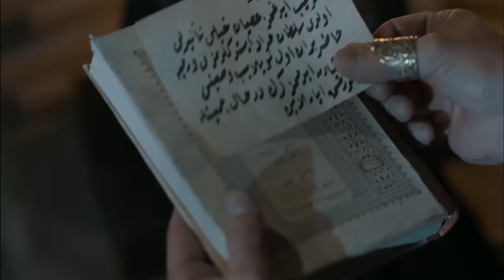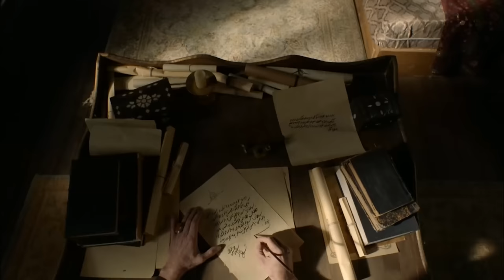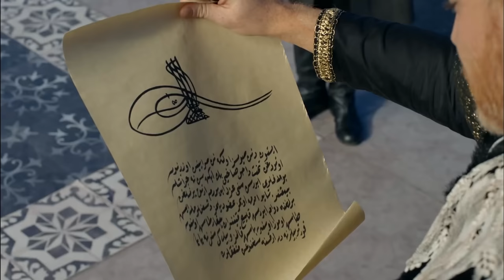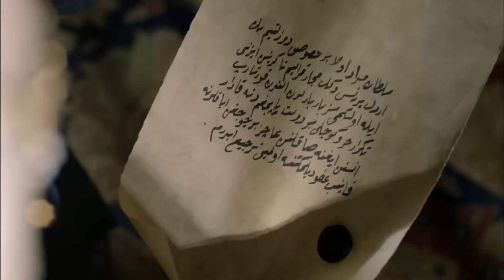Muhteşem Yüzyıl: Kösem 33. Bölüm (4K)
Sultan Murad ihanetlerle sarsılıyor! Prensesin, saraydan gönderildiğini öğrenen Sultan Murad Farya’nın peşine düşüyor! Papalığın adamları Prenses Farya’yı ele geçiriyor! Bunu Kösem Sultanın yaptığını düşünen Sultan Murad, annesinden hesap soruyor! Ayşe Sultan’ın sırrı açığa çıkıyor! Kudüs şövalyeleri Farya’ya bir teklifte bulunuyor! Sultan Murad sefere çıkmaya karar veriyor! Kalbi ve aklı arasında kalan Farya bir karar veriyor! Prenses Farya’nın Üsküdar sarayına gönderildiğini öğrenen Sultan Murad, onu geri getirecektir. Ancak Papalığın adamları Farya’nın yolunu keser ve onu ele geçirir. Bunu öğrenen Sultan Murad peşlerine düşer. Sultan Murad, saraya döner dönmez Kösem Sultandan hesap sorar! Farya’yı teslim eden kişinin Kösem olmadığını öğrenir! Ayşe Sultan, Farya’yı teslim ettiğini herkesten saklar. Fakat Sultan Murad bu ihaneti hiç tahmin etmediği birinden öğrenecektir! Sultan Murad ve Ayşe karşı karşıya gelir! Erdel Prensi İstvan, Sultan Murad’a zehir zemberek bir mektup gönderir. Mektubu alan Sultan Murad, sefere çıkmaya karar verir. Kudüs şövalyeleri Farya’ya Sultan Murad’la ilgili bir teklifte bulunur. Prenses ya istediklerini yapacak ya da annesi ölecektir. Farya bu zor kararı vermek zorundadır!